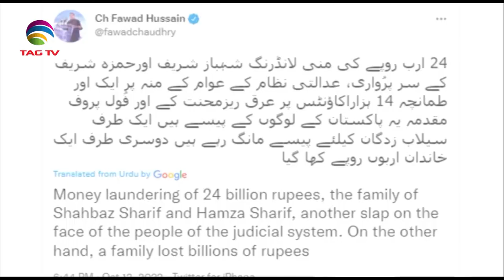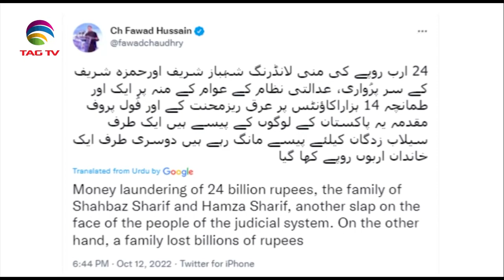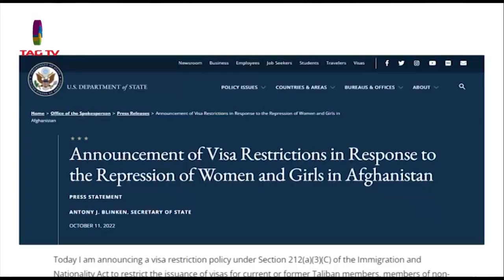South Asian Newsline Oct 13, 2022